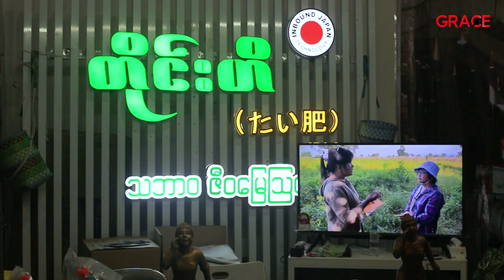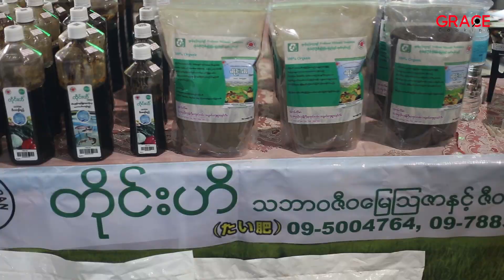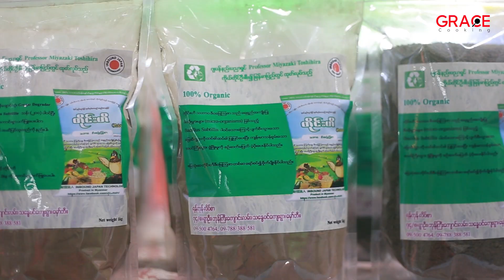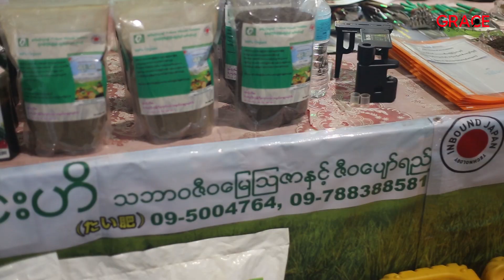တိုင်းဟိ သဘာဝ မြေသြဇာ